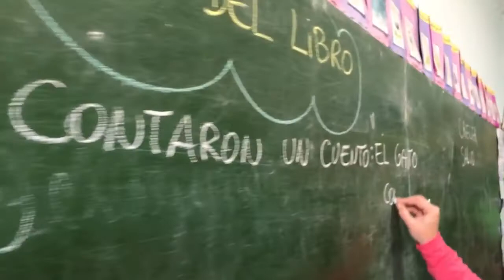Semana del Libro